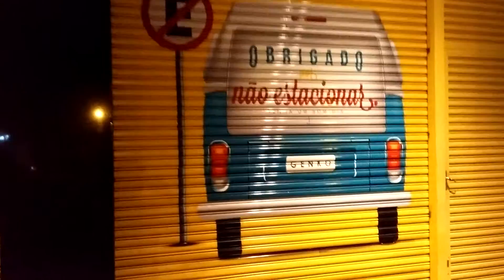Não estacione por favor kkkk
A que ponto estamos chegando kkkk